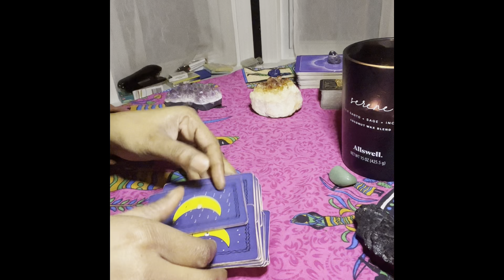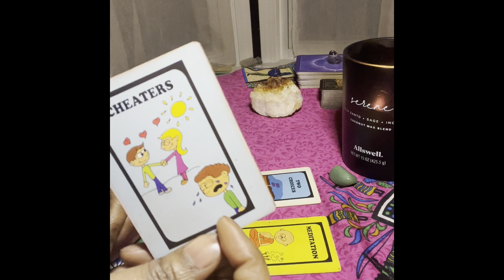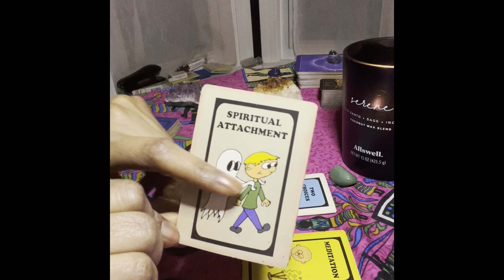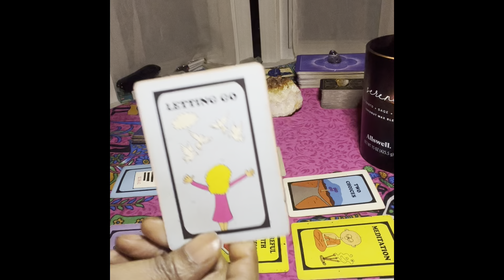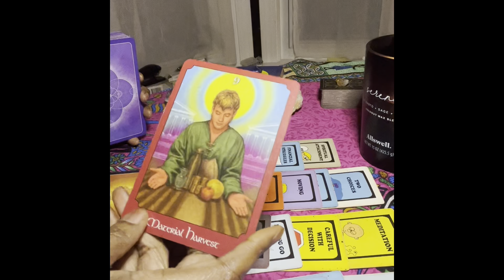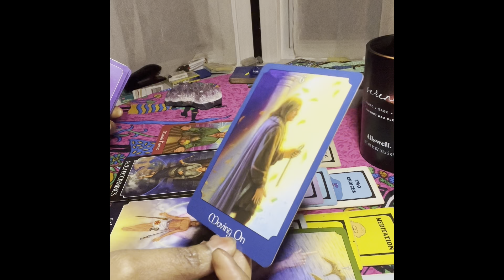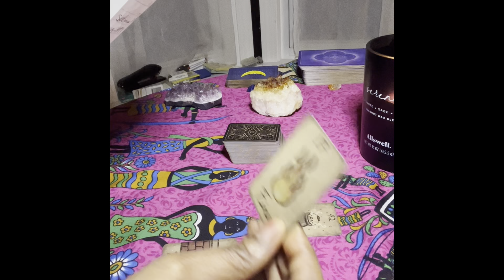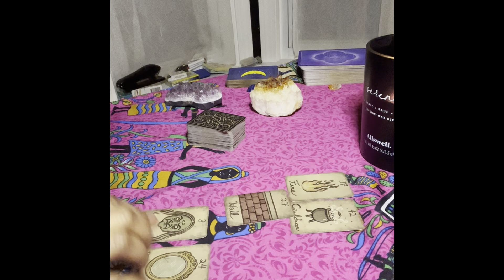Nicola Bulley is missing! Intuitive Reading 🔮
Nicola Bulley is a 45 year old woman that went missing on the morning of 1/27/23 after walking her dog. Nicola is from Lancashire, UK. She is a mother of two children.

Please keep her family in your prayers and that she is found safe!🙏🏾💕